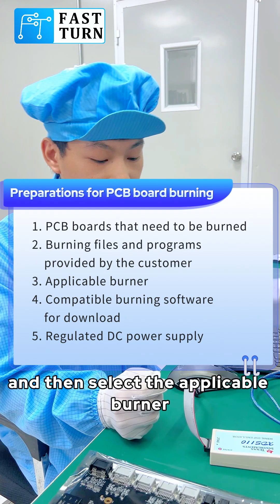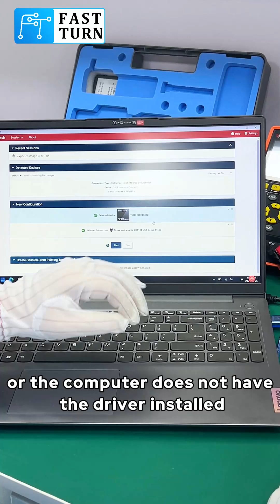PCBA program burning detailed tutorial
PCBA burning refers to writing pre written program code into the memory on the PCBA board. This process enables the device to work according to the requirements of the program and achieve the expected functions.

If you need quotation, you can contact FAST TURN PCB.
Your Reliable One-Stop Shop for All PCB&PCBA Requirements
One-stop PCB manufacturing